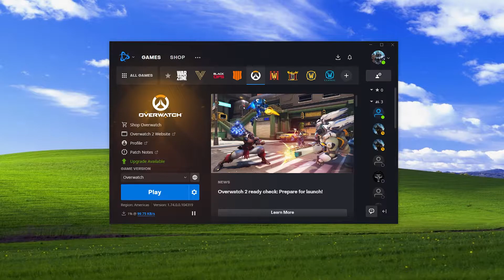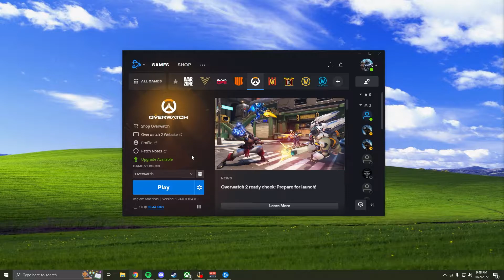The Final Hours of Overwatch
The final hours of Overwatch, RIP Overwatch 1. Today's the day it goes offline before Overwatch 2, so I figured I'd visit it one last time..

0:00 Intro
1:06 Remember GameStop :/
2:11 The FINAL match of Overwatch :///
7:07 outro